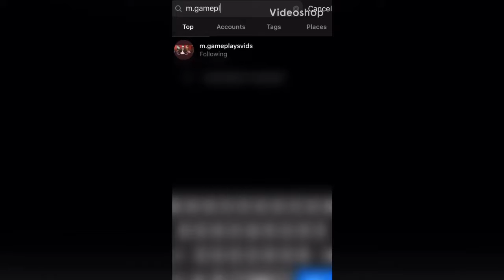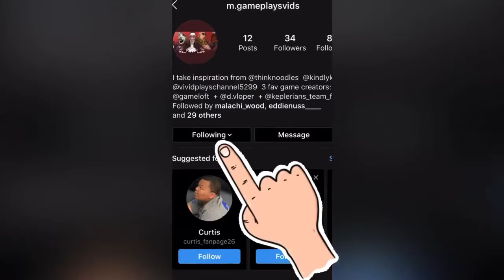STAR WARS Update IS HERE! | Disney Magic Kingdoms Ep. 5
Intro (0:00)
Star Wars Event (0:12)
Recently Equipped Characters (1:15)
Future Characters (1:24)
Outro (1:43)